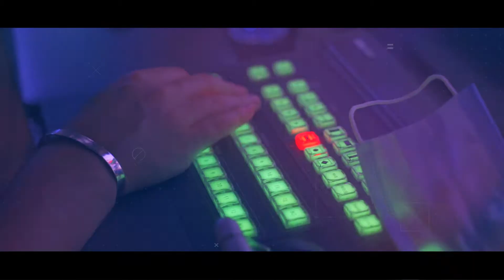GIZ - Closing Conference - Making of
Brand: GIZ
Project:  “27 years of cooperation on Legal and Judicial Reforms in the South Caucasus”
Agency: Ukiyo
Production Company: CONTACT
Making of: Giorgi Mkheidze